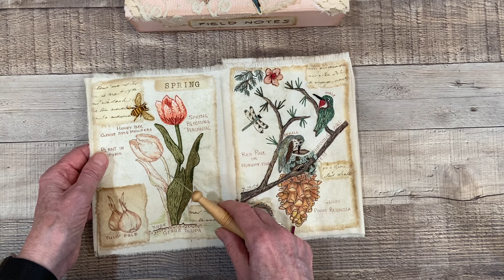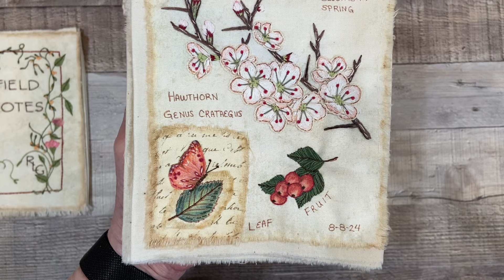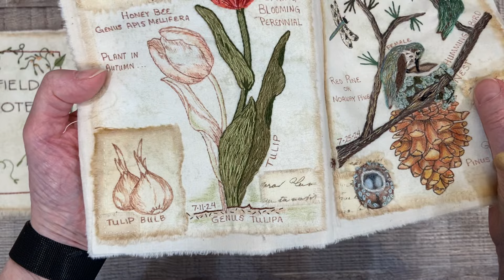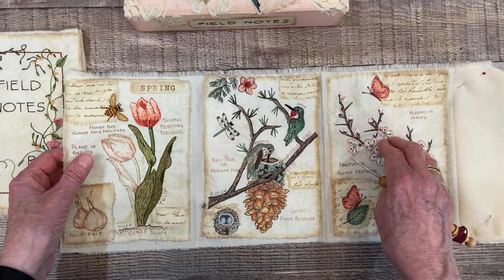roxysjournalofstitchery - Vol 6, Field Notes - Prompt 3, Spring Blossoms Finished!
Here I’m sharing the finish of Prompt 3, Spring Blossoms. I really enjoyed this page. Here’s a link to the start of this page.

I meant to discuss my gift for a subscriber, but will talk about it in my next video.